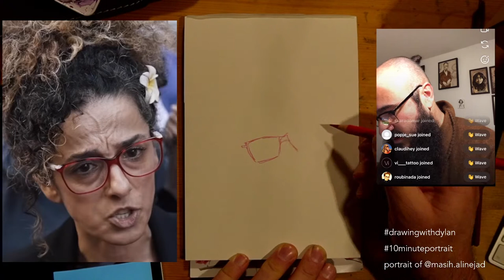Masih Alinejad 10 Minute Portrait - Livestream sketch- art challenge - day 12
Join me for a 10 minute portrait sketch
All December I will be doing daily 10 minute portraits and I'd love you to join me.

Today we sketch Masih Alinejad, Iranian-American journalist, author and women's rights activist.

Essential to improving your drawing skills is practice, lots of practice. Timed portrait sketching has helped me so much over the years. Getting the essentials of a portrait down without delay is a rewarding process and can lay the foundation for a longer portrait session.

Practice timed sketching live with me every week by joining our Tuesday live zoom sketch sessions 19:30 German time at the following
We also meet the first Friday of each month at 10am German time.

If you'd like to learn more about natural ink and portraiture with me check out my Ink Naturally class